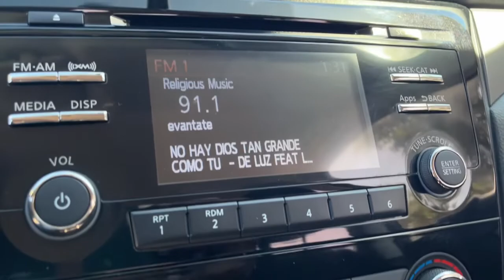2016 Nissan Rogue El Paso, TX, Las Cruces, NM, Alamogordo, NM, Carlsbad, NM, Ruidoso, NM 220401B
Arctic Blue Metallic Used 2016 Nissan Rogue available in El Paso, Texas at Mission Chevrolet. Servicing the Las Cruces, NM, Alamogordo, NM, Carlsbad,

Mission Chevrolet
1316 George Dieter Dr